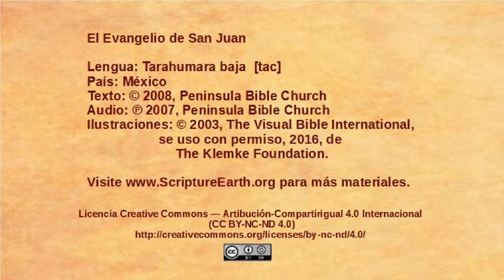Tarahumara baja – John 6:1-15 - Jesus feeds a multitude [tac]